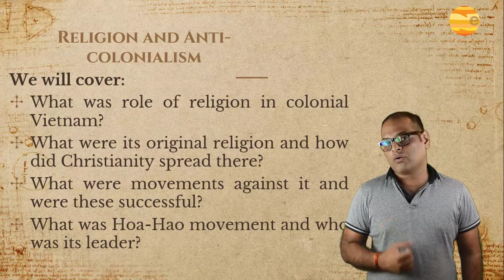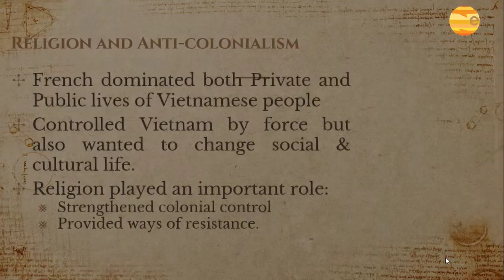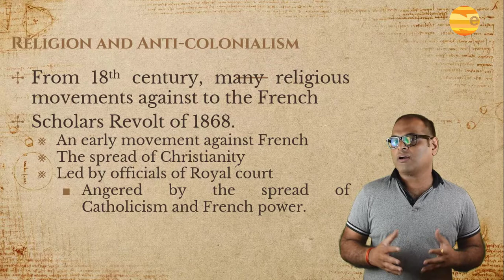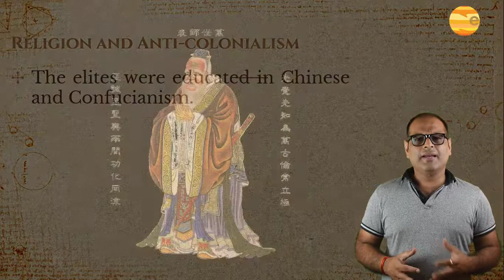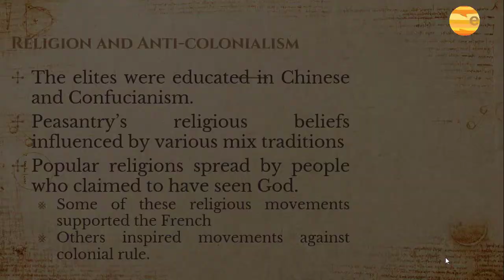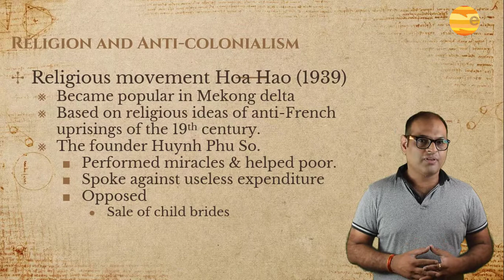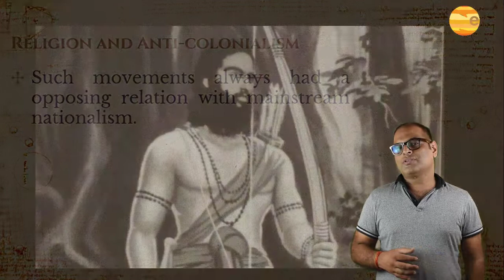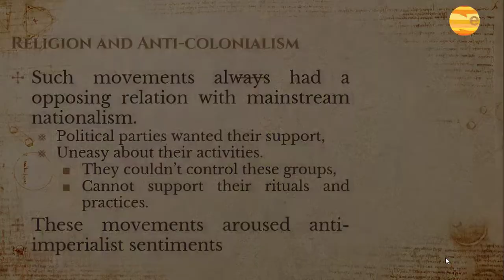Class 10 | History | Chap 2 | Indo China| Religion and Anti-colonialism | CBSE | NCERT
Religion and Anti-colonialism

Colonial domination was exercised by control over all areas of private
and public life. The French occupied Vietnam militarily but they also
sought to reshape social and cultural life. While religion played an
important role in strengthening colonial control, it also provided
ways of resistance. Let us consider how this happened.

Vietnam’s religious beliefs were a mixture of Buddhism,
Confucianism and local practices. Christianity, introduced by French
missionaries, was intolerant of this easygoing attitude and viewed
the Vietnamese tendency to revere the supernatural as something to
be corrected

From the eighteenth century, many religious movements were hostile
to the Western presence. An early movement against French control
and the spread of Christianity was the Scholars Revolt in 1868. This
revolt was led by officials at the imperial court angered by the spread
of Catholicism and French power. They led a general uprising in Ngu An and Ha Tien provinces where over a thousand Catholics
were killed. Catholic missionaries had been active in winning converts
since the early seventeenth century, and by the middle of the
eighteenth century had converted some 300,000. The French crushed
the movement but this uprising served to inspire other patriots to
rise up against them.
The elites in Vietnam were educated in Chinese and Confucianism.
But religious beliefs among the peasantry were shaped by a variety
of syncretic traditions that combined Buddhism and local beliefs.
There were many popular religions in Vietnam that were spread by
people who claimed to have seen a vision of God. Some of these
religious movements supported the French, but others inspired
movements against colonial rule.
One such movement was the Hoa Hao. It began in 1939
and gained great popularity in the fertile Mekong delta area. It
drew on religious ideas popular in anti-French uprisings of the
nineteenth century.
The founder of Hoa Hao was a man called Huynh Phu So. He
performed miracles and helped the poor. His criticism against useless
expenditure had a wide appeal. He also opposed the sale of child
brides, gambling and the use of alcohol and opium.
The French tried to suppress the movement inspired by Huynh
Phu So. They declared him mad, called him the Mad Bonze,
and put him in a mental asylum. Interestingly, the doctor who
had to prove him insane became his follower, and finally in 1941,
even the French doctors declared that he was sane. The French
authorities exiled him to Laos and sent many of his followers to
concentration camps.
Movements like this always had a contradictory relationship with
mainstream nationalism. Political parties often drew upon their
support, but were uneasy about their activities. They could neither
control or discipline these groups, nor support their rituals
and practices.
Yet the significance of these movements in arousing anti-imperialist
sentiments should not be underestimated.

CBSE
CLASS 10
HISTORY
NCERT
UPSC
CTET
HTET
KVS